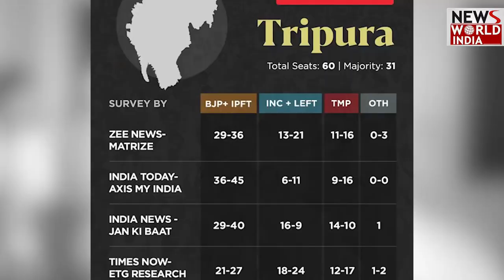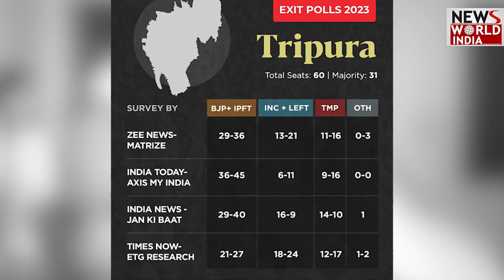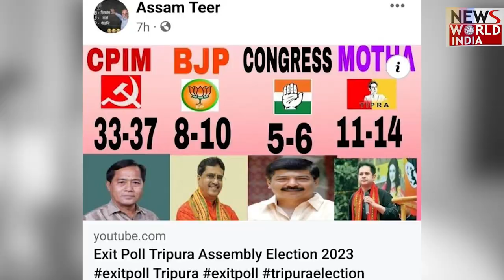पूर्वोत्तर में चलेगा मोदी का जादू ! क्या कहते हैं North East के तीन राज्यों के Exit Polls ?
Three states of north states are undergoing elections. Tripura, Meghalaya & Nagaland Exit Polls indicates a huge win for BJP.  Exit poll results for the assembly elections in the three Northeast states of Tripura, Meghalaya, and Nagaland are expected to be announced on Monday (February 27) evening.

While elections in Tripura were held on February 16, Meghalaya and Nagaland went to the polls on Monday (February 27).

Results of the exit poll conducted by different organizations for Tripura, Nagaland, and Meghalaya assembly elections 2023 will be announced after 7pm on Monday.

Various Exit Polls indicate a huge win for Bhartiya Janta Party in North East.